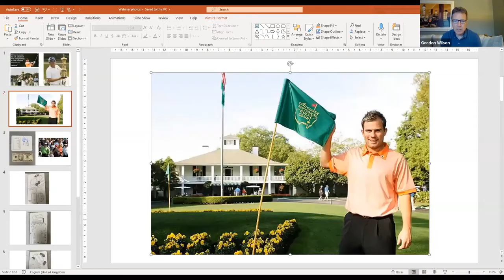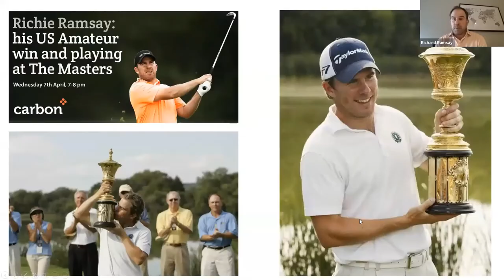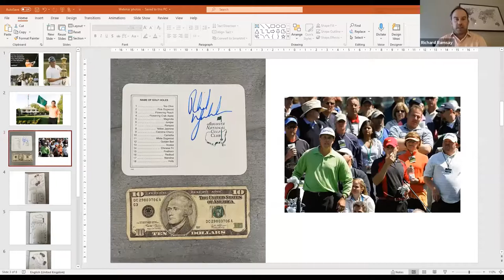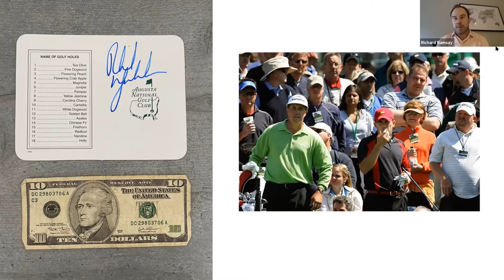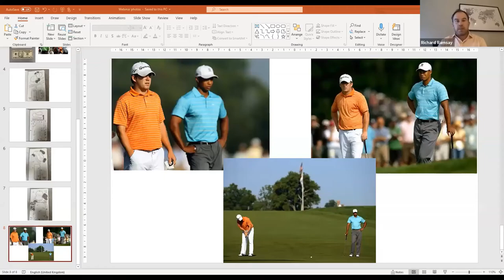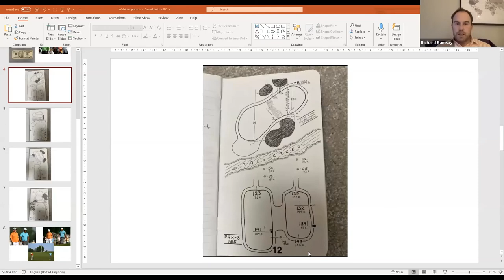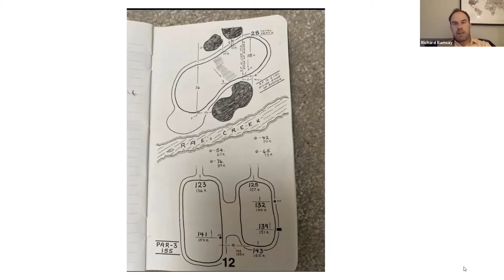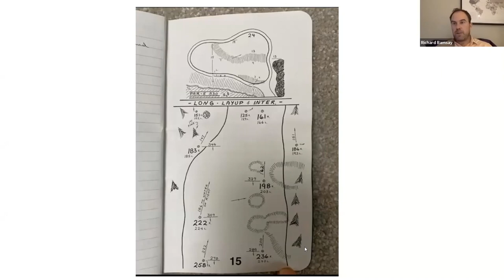Carbon Financial Webinar: an Evening with Richie Ramsay